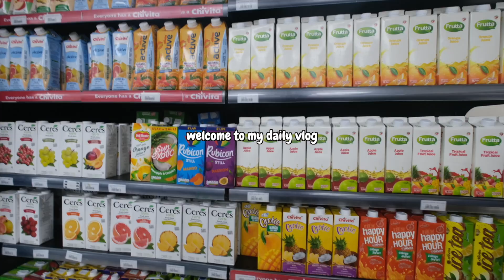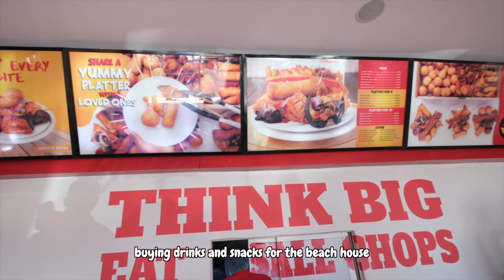#59 We rented a LUXURY PRIVATE BEACH RESORT and threw the best PRE- WEDDING DAY PARTY | NIGERIA VLOG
hEY oDD FAM,
Its Day 59 of 100 and we're celebrating it with a BEACH DAY VLOG!

love always,
sofi

Current Diary Chapter:
*currently attempting 100 days of daily vlogs*
My age-26 👩🏾‍🦲

Love always,
Sofi